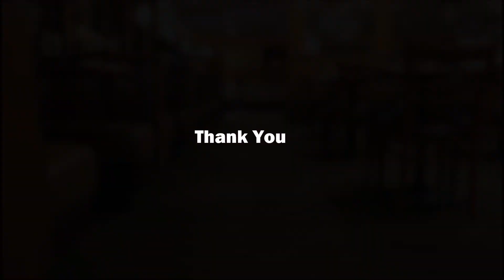Ethan Thomas 3rd Birthday_ Special Video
Ethan Thomas 3rd Birthday